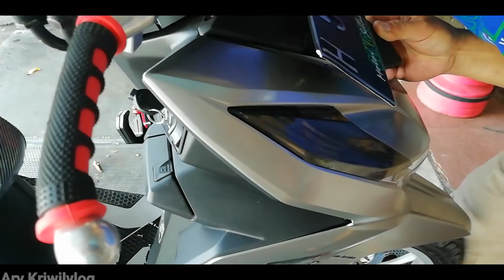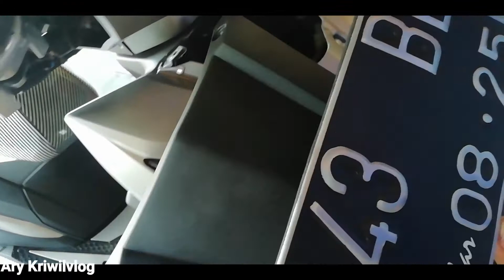CARA MELEPAS PANEL(dasi), BATOK STANG, LANJUT PASANG SELANG REM TDR DI NEW HONDA BEAT Fi 2020